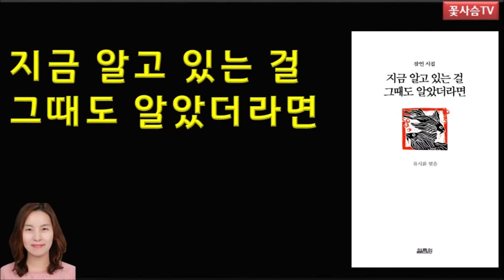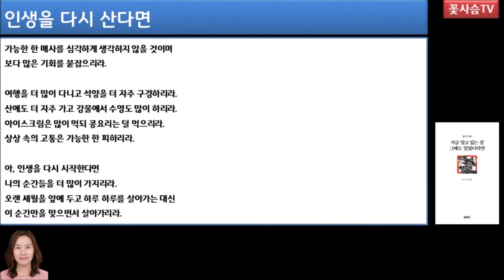지금 알고 있는걸 그때도 알았더라면/류시화